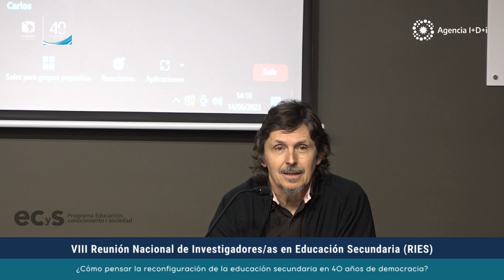VIII RIES | Apertura día 14 de Junio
El 13 y 14 de junio se llevó a cabo la VIII Reunión Nacional de Investigadores/as en Educación Secundaria (RIES), titulada "¿Cómo pensar la reconfiguración de la educación secundaria en 40 años de democracia?", organizada por el Programa Educación, Conocimiento y Sociedad del Área Educación de FLACSO Argentina.

En la apertura del segundo día el Mag. Octavio Falconi, de la UNC, ofreció un breve resumen de las reflexiones y debates llevados a cabo en el primer día. Además, planteó, entre otras preguntas, lo siguiente: “¿Cuáles son los aspectos recurrentes y las diferencias que atraviesan a la educación secundaria en términos de su institucionalización, en relación a su desarrollo histórico y político?”